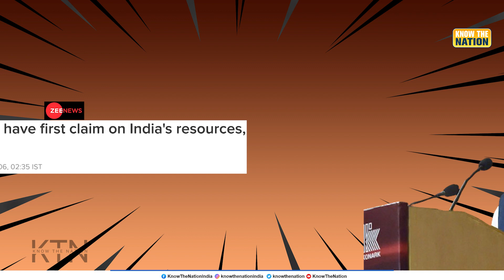How long will Congress gather votes in the name of religion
Since independence till now, Congress's politics has been based on appeasement. Secularism means equal opportunity for people of all religions but Congress always worked to break the country to get votes.